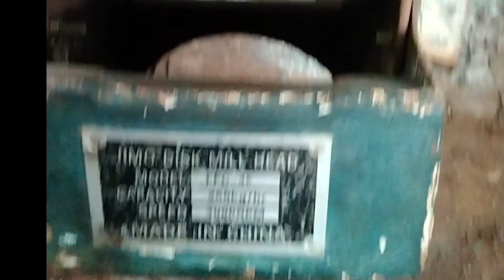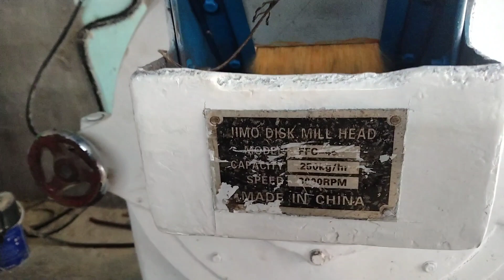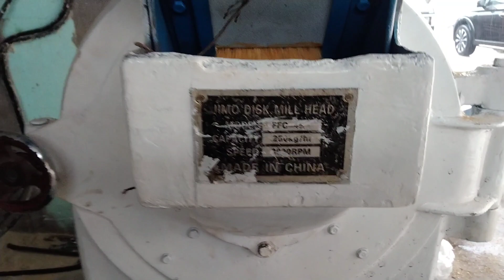tes mesin dismil ffc 45 proses sari jagung bahan baku menir jagung